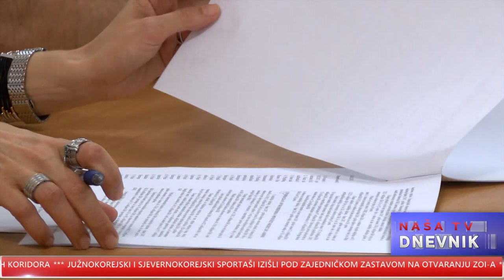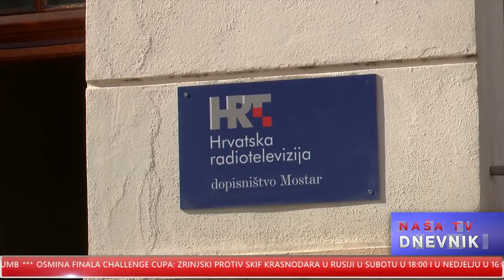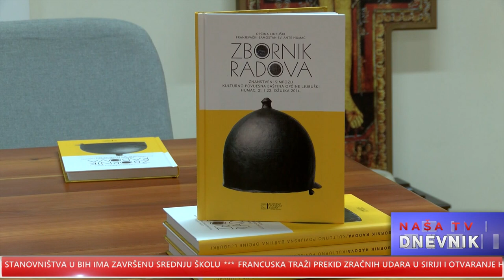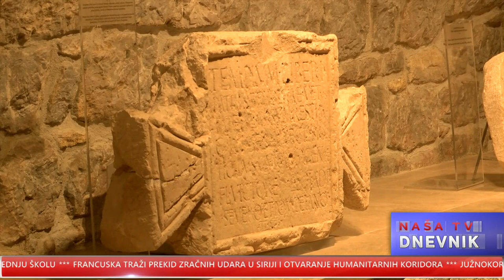NAŠA TV | DNEVNIK 9. veljače 2018.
Dnevnik Naše TV Mostar, 9. veljače 2018.

Gošća: Jelka Milićević, zamjenica premijera i ministrica financija FBiH.

Urednik i voditelj: Milan Šutalo